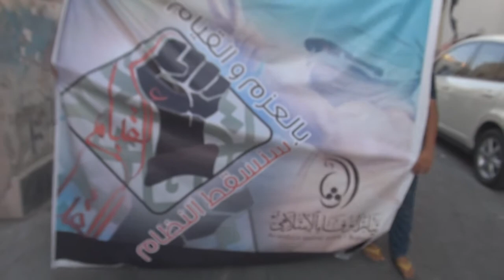مسيرة "القيام" في بلدة سماهيج 20/6/2014 Bahrain